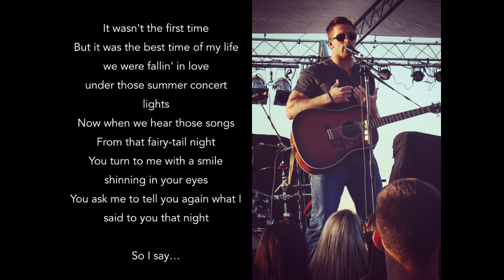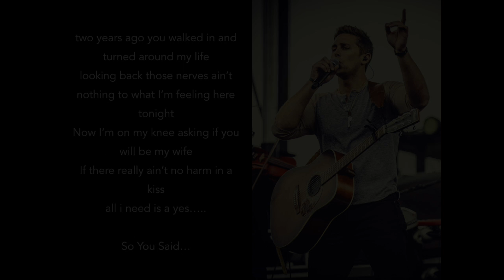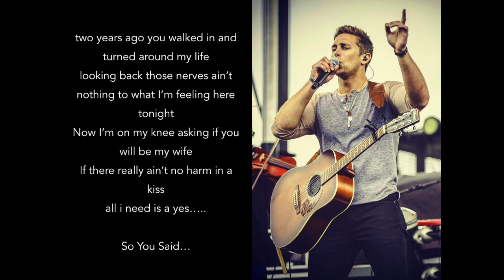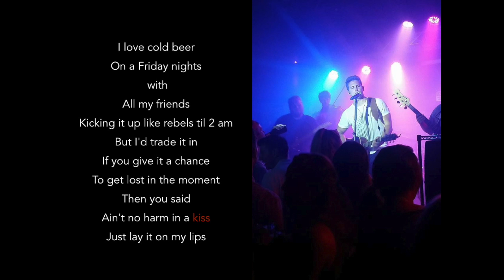Lay It On My Lips Lyrics - Stephen Neal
Off Stephen Neal's Acoustic EP. Lay It on My Lips